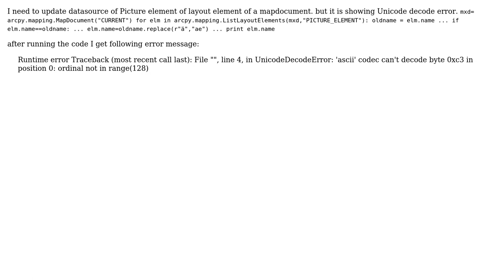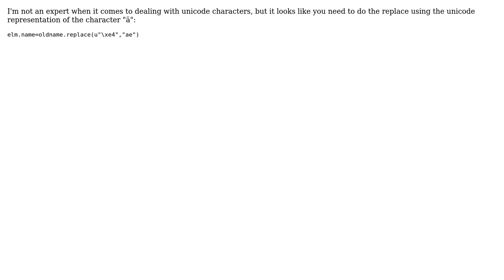GIS: How to solve UnicodeDecodeError in arcpy? (3 Solutions!!)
GIS: How to solve UnicodeDecodeError in arcpy?

With thanks & praise to God, and with thanks to the many people who have made this project possible! | Content (except music & images) licensed under CC BY-SA | Music | Images & others | With thanks to user Shiuli Pervin user PolyGeo user jon_two user Jason Bellino user Alex Tereshenkov and the Stack Exchange Network Trademarks are property of their respective owners. You are responsible for your own actions.